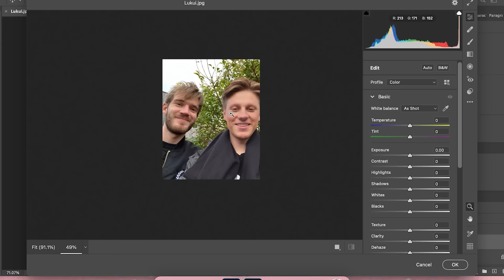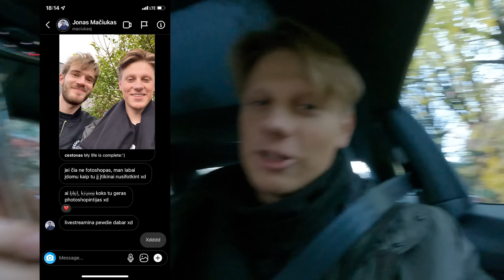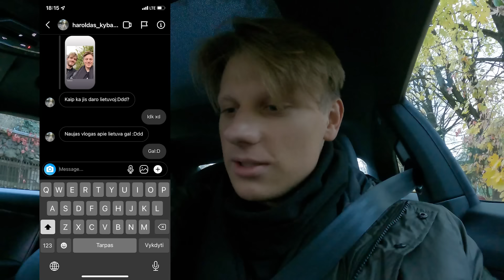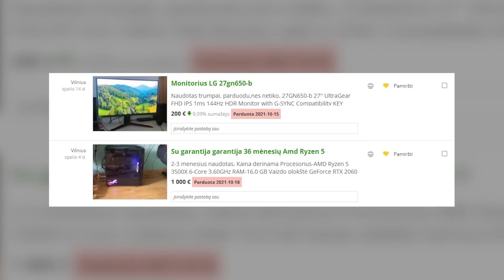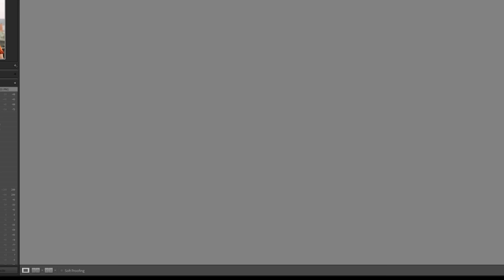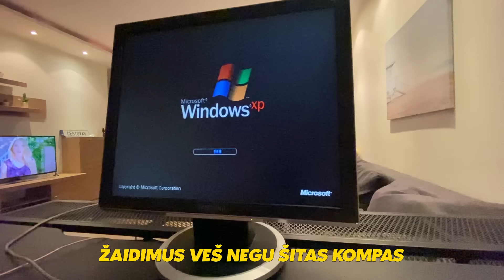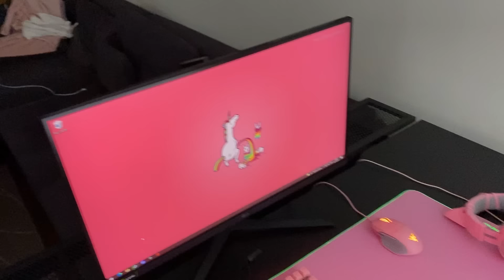PRANK'as SEKĖJAMS, ANTANUI IR EIMANTEI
Ačiū, kad žiūrėjot!
Nepamirškit prenumeruoti!